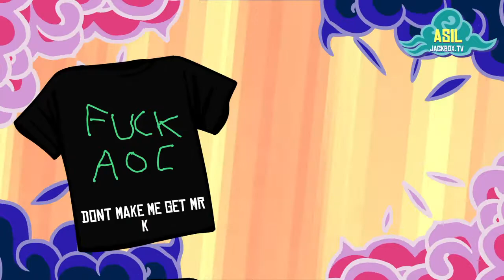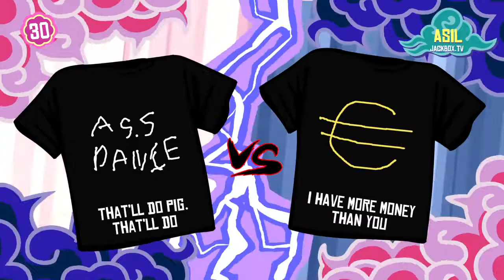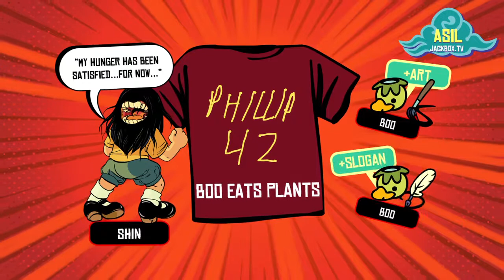Tee K O Episode 2 Funimation Shin Chan